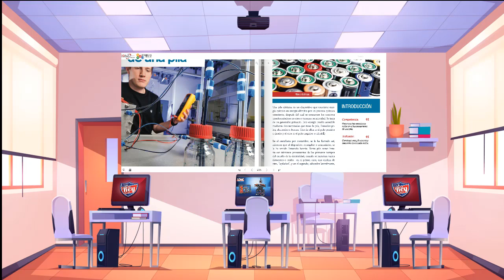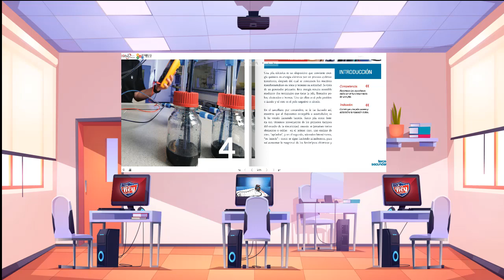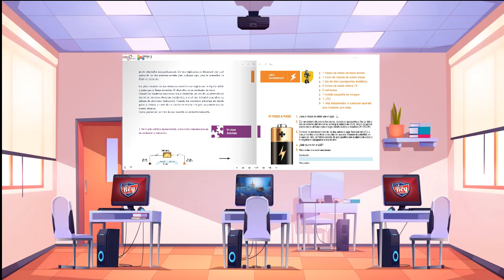Clase 5 Lección 4 3A,B Construcción de una Pila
Construcción de una Pila